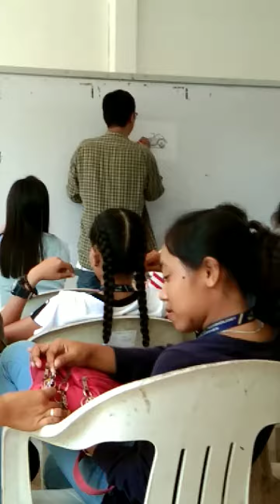Kabaliwan+laughtrip during classes🤣🤣